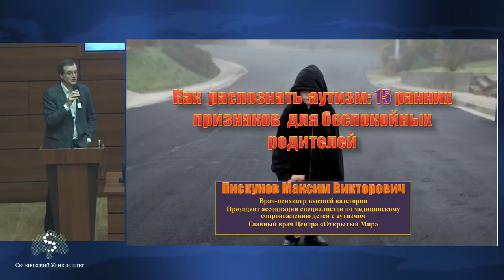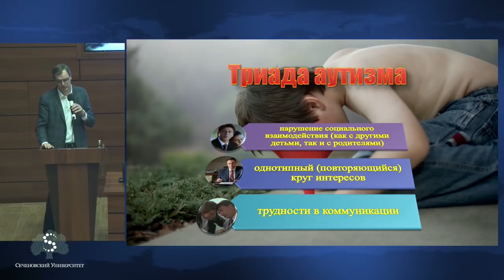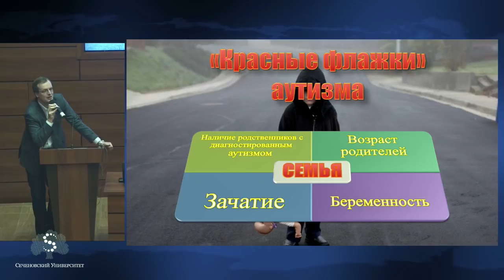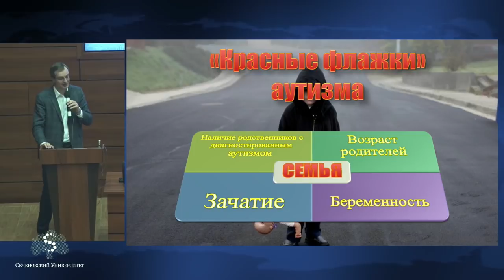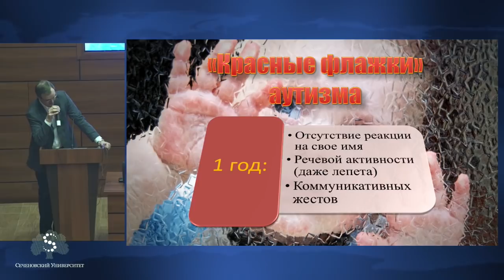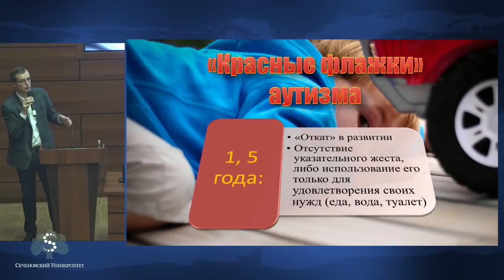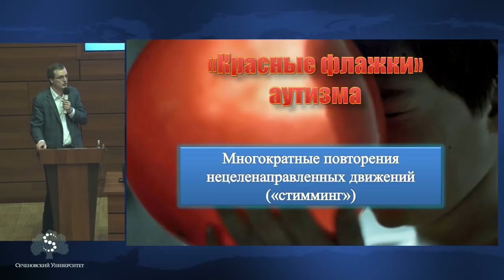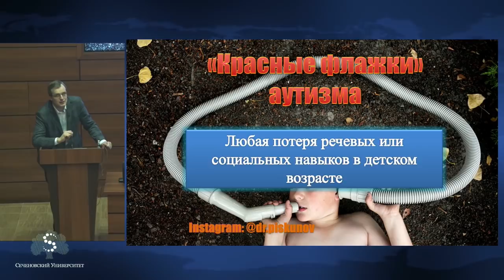Как распознать аутизм – Максим Пискунов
Лекция: "Как распознать аутизм: 15 ранних признаков для беспокойных родителей."

Уровень знания населения о проблеме аутизма в настоящий момент критически низкий и в основном базируется на некоторых голливудских фильмах. Хотя по последним данным Министерства здравоохранения РФ аутизмом страдает 1% детского населения страны, то есть 1 ребенок из 100. Для сравнения в США уже 1 из 59 детей имеют расстройство аутистического спектра. Поэтому данная проблема становится все более и более актуальной с каждым годом.

Пискунов Максим Викторович - врач-психиатр высшей квалификационной категории. Главный врач Центра медицинской и педагогической коррекции «Открытый Мир». Президент Ассоциации специалистов по медицинскому сопровождению детей с аутизмом